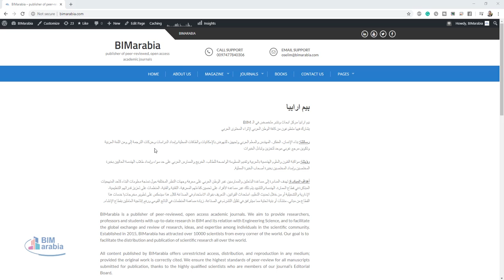هل لازم البيم في بداية المشروع ام ممكن في اخر المشروع